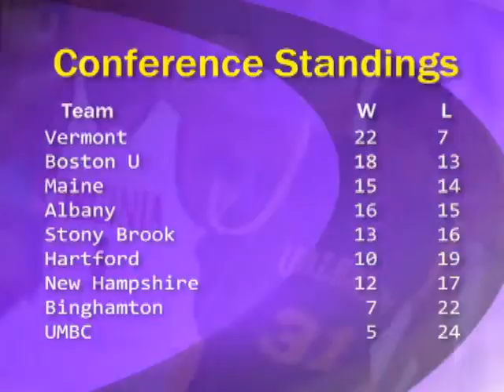UA Men's Basketball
Scott Hosie reports on the  UAlbany Men's Basketball season.